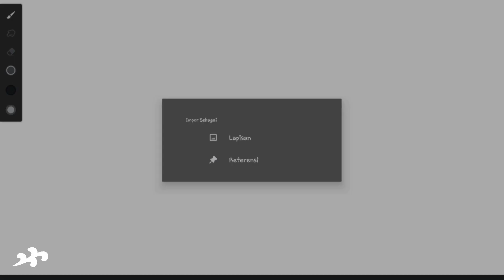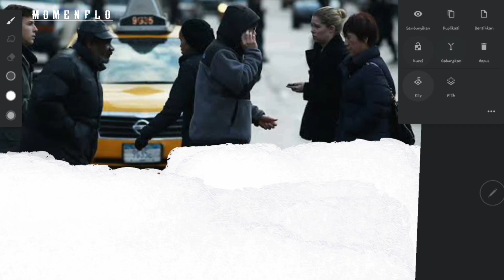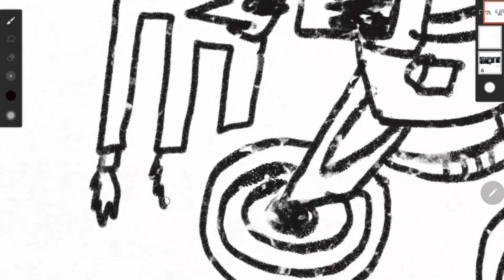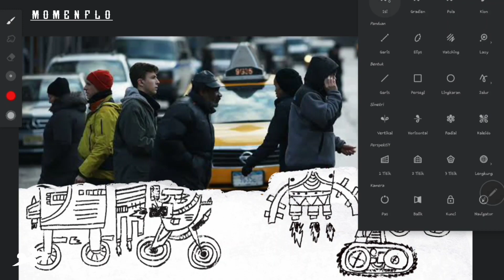HUMAN #3 | Painting poem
by @Momenflo

How can we find? how can we rest? how can
We, being gods, win joy, or peace, being man?
We, the gaunt zanies of a witless Fate,
Who love the unloving and lover hate,
Forget the moment ere the moment slips,
Kiss with blind lips that seek beyond the lips,
Who want, and know not what we want, and cry
With crooked mouths for Heaven, and throw it by.
Love’s for completeness! No perfection grows
‘Twixt leg, and arm, elbow, and ear, and nose,
And joint, and socket; but unsatisfied
Sprawling desires, shapeless, perverse, denied …